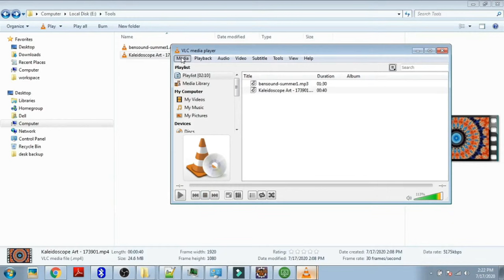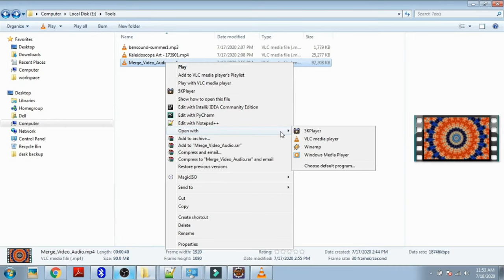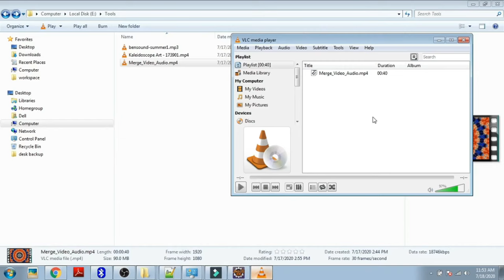How to Merge Video and Audio in 2 minutes | Combine Video and Audio using VLC free in 2020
In this video we will learn how to merge/add/combone video and Audio files using VLC Media Player Using very simple and quick steps that will take just 2 minutes to learn.
Its Free and Simple with quality is maintained.

How to Merge Video and Audio with VLC Media player
How to Combine Video and Audio using VLC media Player.
How to Add Video and Audio using VLC media Player.
How to Merge Videos and Audio Quickly and Easily
Audio ko Video me kaise combine karen..